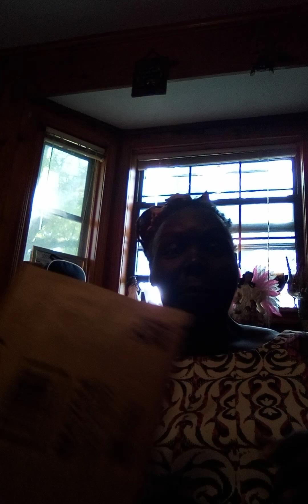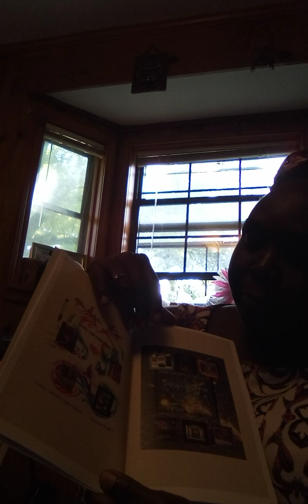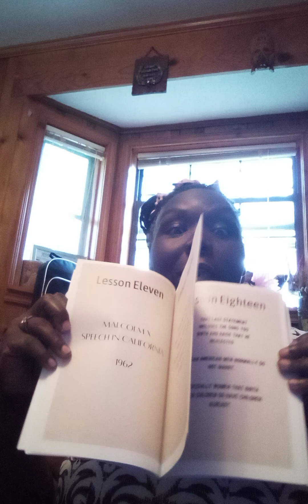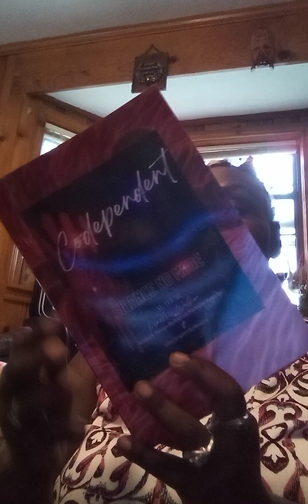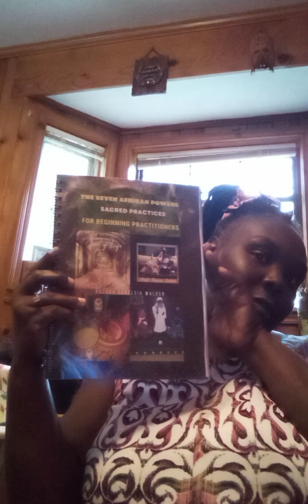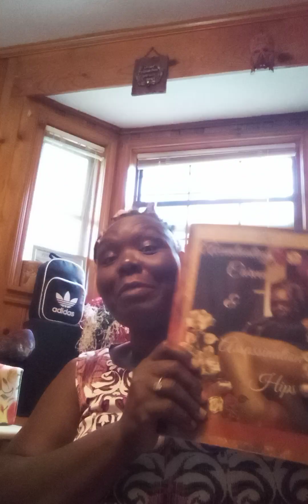NoMoreDrama‼️Codependent:Silence No More!!! 🍿🍷😍💐🥳📣, Upgrade Your Dating Game‼️Decipher the Maze 💎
Thanks to those that contribute, comment, or ask questions. Thank you! 🙏🏿🌹🙏🏿

♥️🔥 International Poetry Whore 🔥♥️

Thank you for listening or watching. 🌹

Denelsia Walker Books & Music List Link🪄

Denelsia's Books and Journals 📘📖

Denelsia's Poetry and Music Albums, EPs, and Singles. 🪄🥂🍾🌠

OnlyFans.com/denelsia 💰💸

OnlyFans.com/delciasecretsfree 🌻🐝🍯